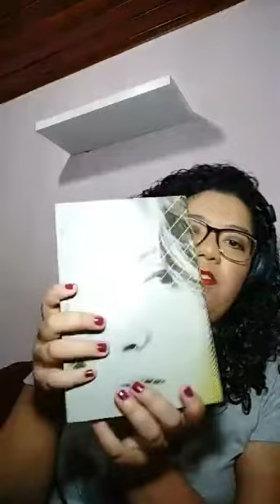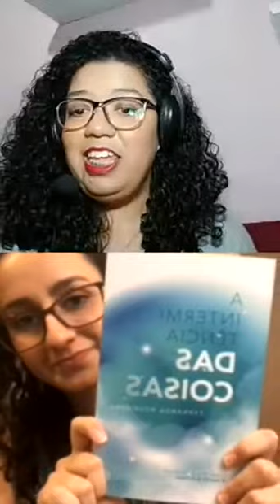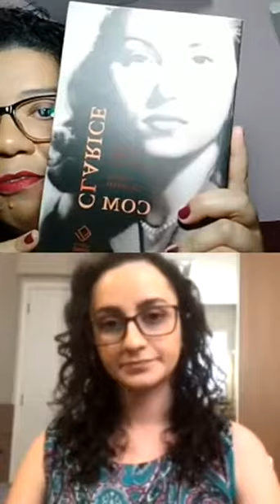{Live | Instagram} Leitura e análise da crônica "Potência e Fragilidade", de Clarice Lispector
Em 15 de agosto de 2020, as escritoras Fernanda Rodrigues e Aline Caixeta (do Recanto da Prosa) fizeram uma live para ler e comentar a crônica "Potência e Fragilidade", de Clarice Lispector. Elas aproveitaram para apresentar um pouco da obra da Clarice e das características da crônica.

Minutagem:
00:00:00 — Boas-vindas
00:02:02 — Apresentação: Fernanda Rodrigues
00:03:01 — Apresentação: Aline Caixeta
00:04:44 — Ano de centenário de nascimento da Clarice Lispector
00:05:18 — A crônica e o texto publicado em blogs
00:05:44 — Estudo das crônicas Clarice Lispector
00:06:50 — Convite para o nosso curso: "Escrevendo crônicas com Clarice Lispector"
00:08:30 — Leitura da crônica "Potência e Fragilidade", de Clarice Lispector
00:10:39 — Análise da crônica: o cotidiano virando texto
00:12:44 — Olhar do cronista para o pequeno na passagem do tempo
00:13:00 — Antônio Cândido e "A vida ao rés do chão"
00:14:10 — O pequeno que traz incômodo na crônica x escrita de contos e romances
00:15:12 — Complexidade, o lirismo e o existencialismo na crônica
00:15:34 — "Potência e fragilidade" como texto híbrido entre o lírico e o filosófico
00:16:10 — O olhar de cronista dentro do romance na obra da Clarice Lispector
00:16:40 — Clarice como plagiadora de si mesma
00:16:56 — Hierarquia nos textos da Clarice Lispector
00:17:23 — Diferença entre a escrita da Clarice e dos outros escritores: processo criativo
00:17:46 — O retorno dos leitores como termômetro de escrita
00:19:25 — Se revelar ou não ao escrever? A relação com o Rubem Braga
00:20:10 — A acolhida dos sentimentos ruins na obra de Clarice Lispector
00:22:08 — Como Clarice se mostraria hoje: o que disse Marina Colasanti
00:23:55 — Na contramão do imediatismo: como Clarice sente e vê o mundo
00:24:50 — O convite que a obra da Clarice nos faz
00:29:15 — Público da live contando como é a relação dele com a Clarice
00:30:08 — Medo da Clarice: escrita hermética? — Ler com a razão x ler com a sensação
00:32:05 — Fluxo de consciência na escrita de Clarice Lispector
00:33:44 — Como fazer interpretações mais profundas na análise literária: ler como um escritor
00:34:54 — Por onde começar a ler Clarice?
00:35:50 — Critérios de análise literária: técnico x subjetivo (leitura de mundo)
00:38:59 — Sobre o curso "Escrevendo crônicas com Clarice Lispector"
00:42:22 — Fronteiras borradas: contos que parecem crônicas e crônicas que parecem contos
00:43:05 — Clarice: profissional ou amadora?
00:44:12 — Sobre o curso "Escrevendo crônicas com Clarice Lispector"
00:46:38 — Dicas de livros sobre a Clarice citados na live (listados abaixo)
00:50:07 — Despedida e encerramento
00:51:37 — Bônus: Leitura da crônica "Amanhã é domingo"
00:52:51

LIVROS CITADOS NA LIVE:
📗 Todas as Crônicas, de Clarice Lispector (Editora Rocco)
📘 Crônicas para jovens: de escrita e vida, de Clarice Lispector (Editora Rocco)
📙 A Análise Literária, de Massaud Moisés (Editora Cultrix)
📘 Com Clarice, de Affonso Romano de Sant'Anna e Marina Colasanti (Editora Unesp)
📗 Ela queria amar, mas estava armada, de Liliane Prata (Editora Instante)

ARTIGO CITADO NA LIVE:
📙 Clarice Lispector, uma plagiadora de si mesma: republicação nas crônicas do Jornal do Brasil (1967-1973), de Thais de Torres Souza

Vamos observar juntos?